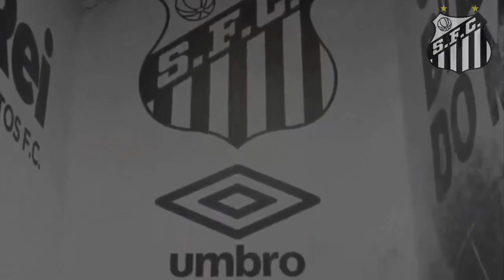Notícias do Santos hoje: Medalhão que recebe R$ 250 mil fora, Eduardo Bauermann chegando !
Saudações Santistas a todos !

Seja bem vindo em nosso canal, aqui você fica sempre atualizado sobre as últimas notícias do nosso Peixão.